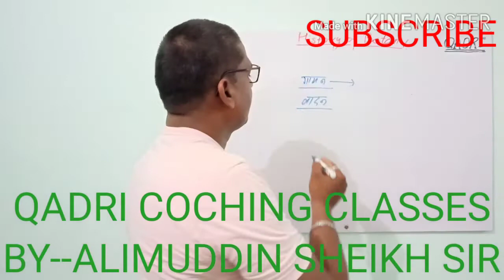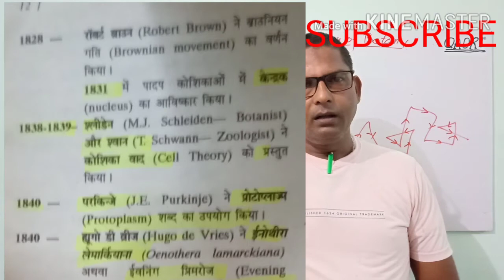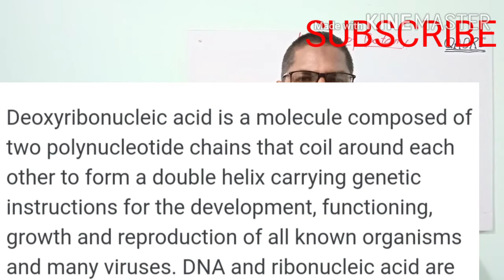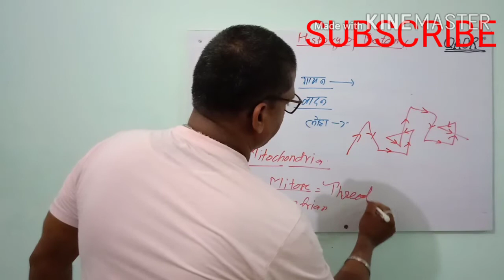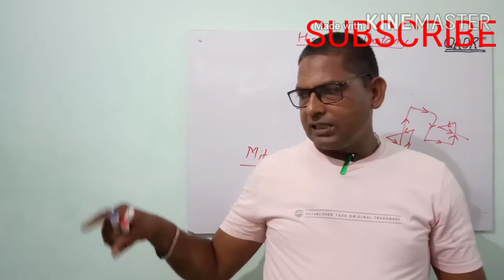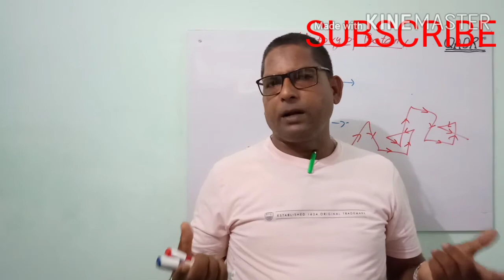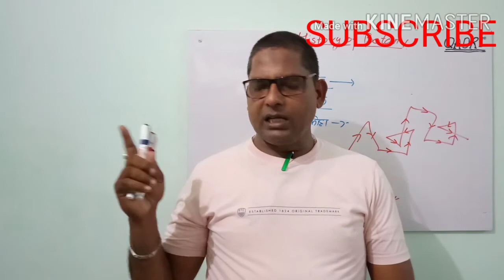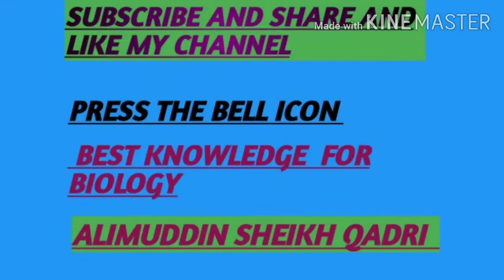TOPIC-- HISTORY OF BOTANY ( PART --2) BY-ALIMUDDIN SHEIKH SIR BOOK -NCERT -&- KUMAR BENDRE'S FOR CLA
FULL EXPLANATION OF HISTORY OF BOTANY PART--2 BY-- ALIMUDDIN SHEIKH SIR BOOK-NCERT KUMAR BENDRE'S FOR CLASS IX XI XII-AND--NEET--AIIMS.